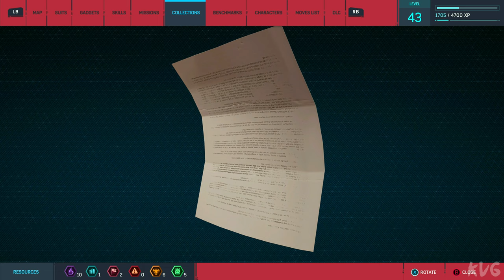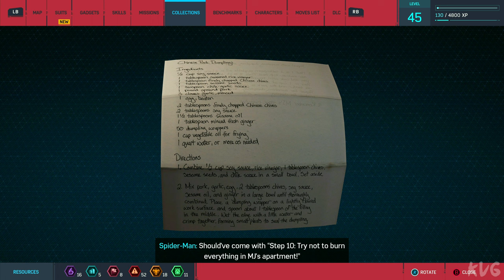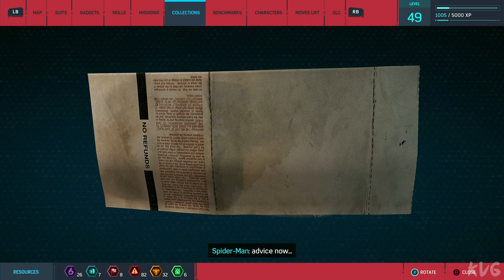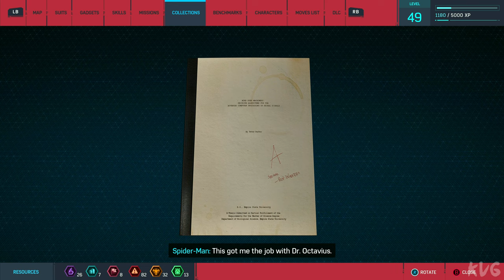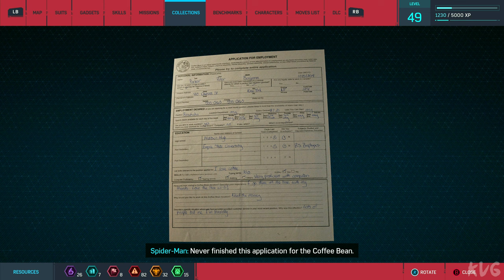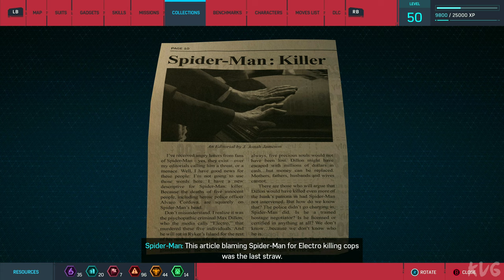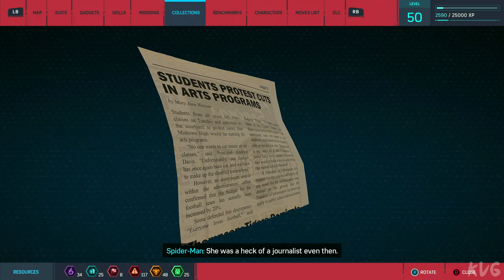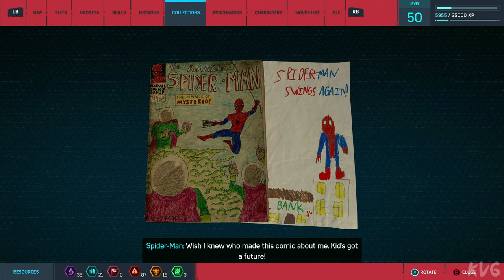Marvel’s Spider-Man Remastered - All Backpacks Locations & Homemade Suit (PC UHD) [4K60FPS]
00:00 - Chinatown
05:01 - Financial District
12:40 - Greenwich
17:31 - Midtown
25:44 - Hell's Kitchen
31:56 - Central Park
33:15 - Upper West Side
36:45 - Upper East Side
39:49 - Harlem

Game Information

Key Features
Be Greater

AMD Eyefinity.